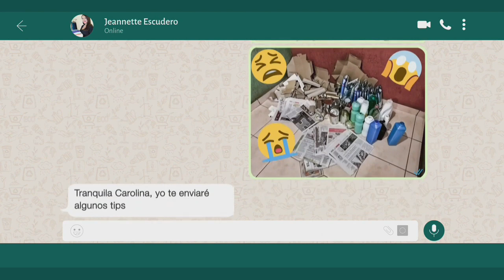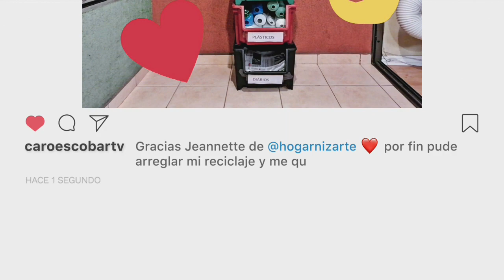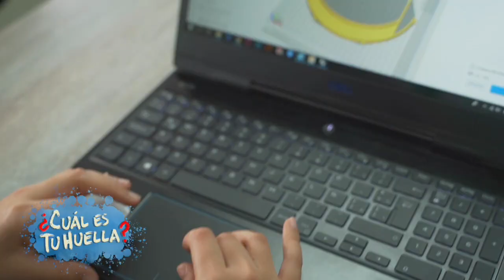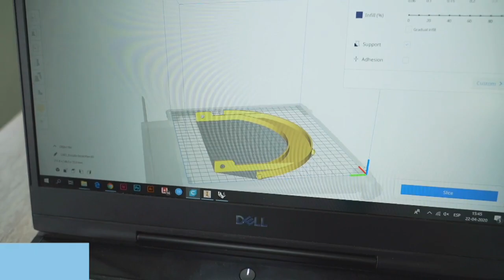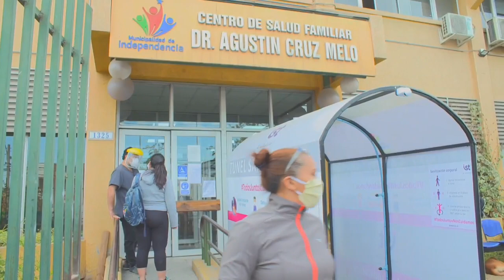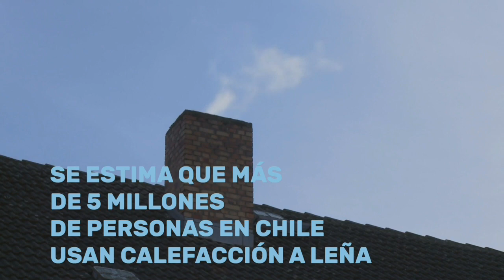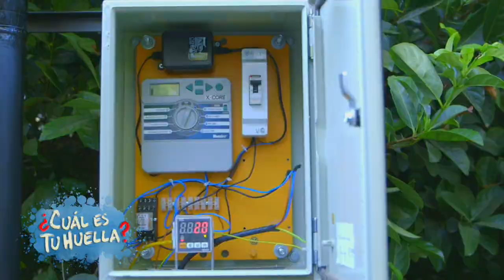¿Cuál es tu huella? - Martes 28 de Abril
En esta edición conversamos con el abogado y exsubsecretario de Obras Públicas, Juan Eduardo Saldivia.